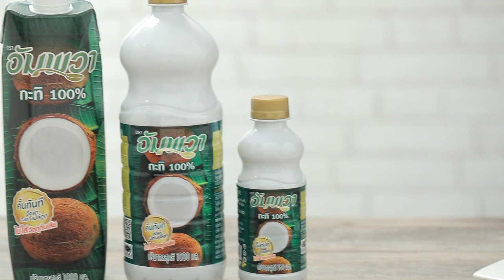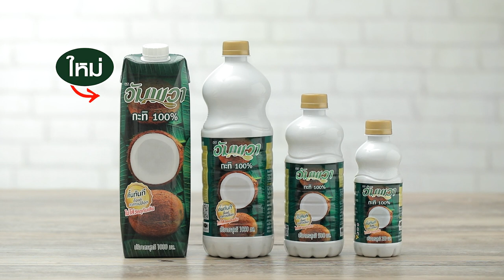เค้กกลัวยหอมธัญพืช สูตรเด็ด ทำง่าย สไตล์ อ.ยิ่งศักดิ์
เค้กกล้วยหอมธัญพืช (ผลิตภัณฑ์ อัมพวา กะทิแท้ 100%)

ผงฟู                                                        1 ½       ช้อนชา
เบกกิงโซดา                                             1 ½       ช้อนชา
กล้วยหอมสุกงอมบดละเอียด                   200        กรัม
งาดำคั่ว,งาขาวคั่ว,ลูกเกด,เมล็ดฟักทองอบและเม็ดมะม่วงหิมพานต์อบ สำหรับโรยหน้า
ถ้วยจีบอะลูมิเนียม (รองด้วยกระทงกระดาษ)

1. ใส่แป้งสาลีทำเค้กลงในภาชนะ ตามด้วยผงฟู เบกกิงโซดา เกลือป่นเสริมไอโอดีนน้ำตาลทรายแดง และไข่ไก่ เคล้าผสมให้เข้ากัน
2. เติมกล้วยหอมสุกงอมบดละเอียด น้ำมันพืชและ อัมพวา กะทิแท้ 100% คนจนเป็นเนื้อเดียวกัน
3. ตักส่วนผสมที่ได้ลงในพิมพ์ที่เตรียมไว้ ประมาณ ¾ ของพิมพ์ โรยด้วยงาดำคั่ว งาขาวคั่ว ลูกเกด เมล็ดฟักทองอบและเม็ดมะม่วงหิมพานต์อบ
4. เรียงใส่ในลังถึง  นำลงนึ่งในน้ำเดือด ใช้ไฟปานกลาง นึ่งนานประมาณ 12-15 นาทีจนกระทั่งสุก นำออกมา จัดใส่ภาชนะ พร้อมเสิร์ฟ

▲Line @yingsakfood